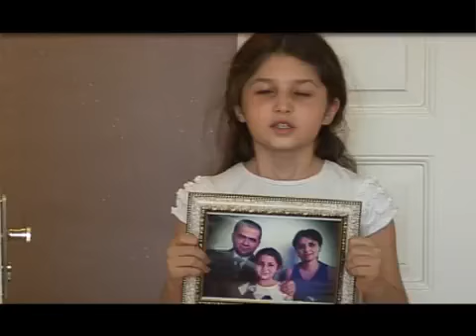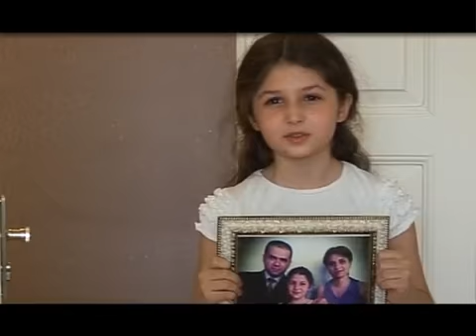Rolik protiv domashnego nasiliya.